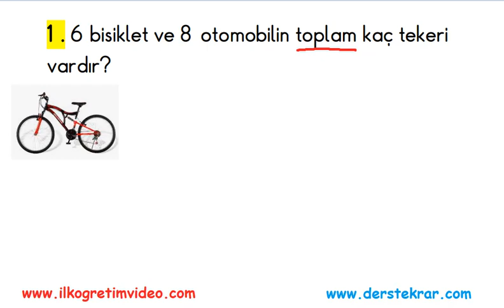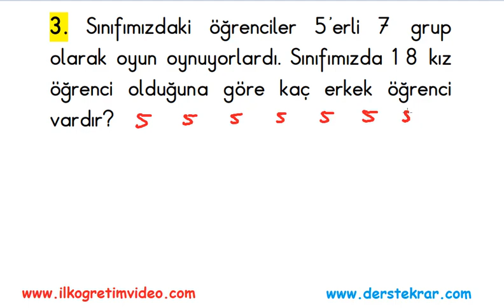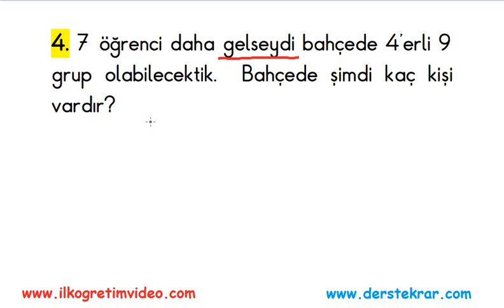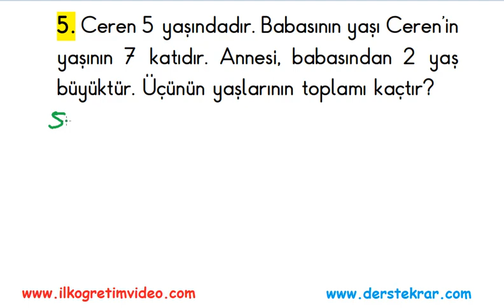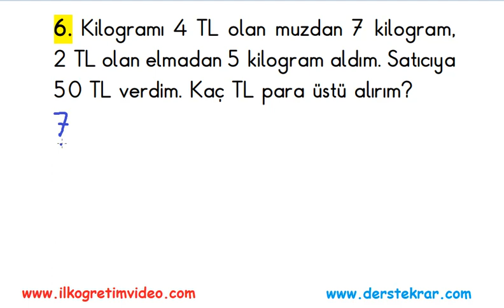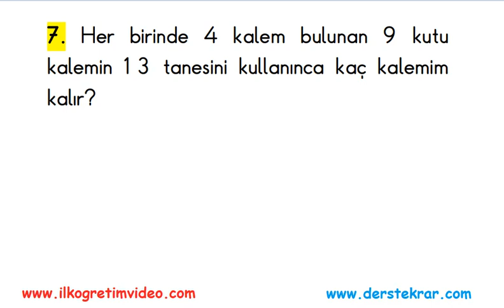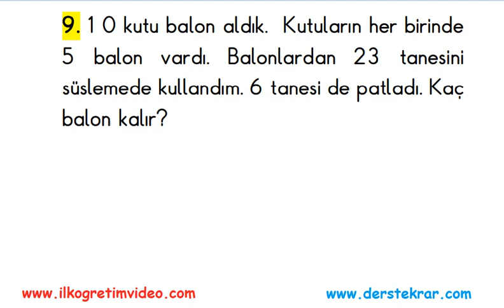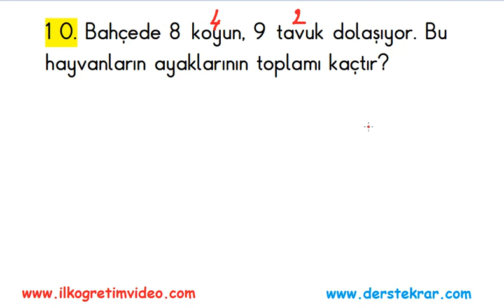2. Sınıf Çarpma Problemleri 1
2. sınıf matematik dersi Çarpma Problemlerinin çözümleri. İyi seyirler...